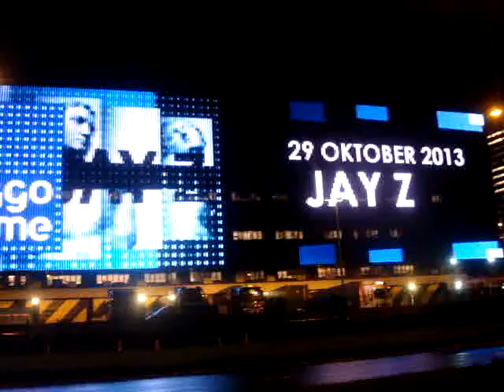mp3 THEWACKYMAN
THEWACKYMAN MP3